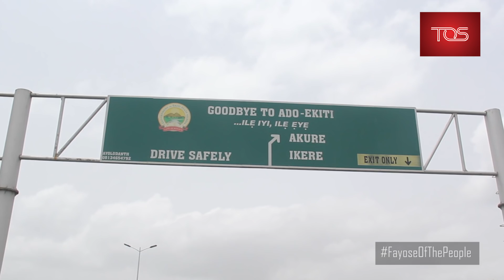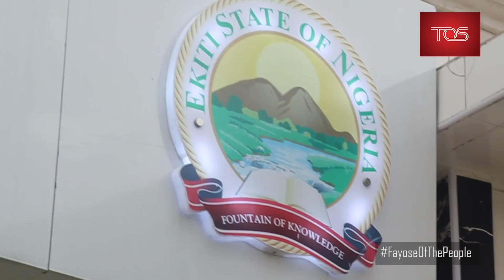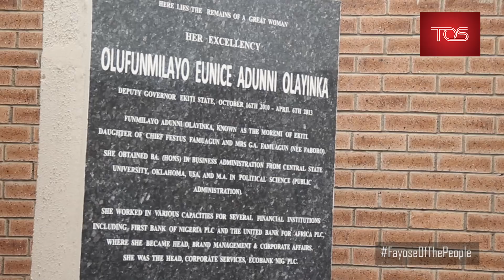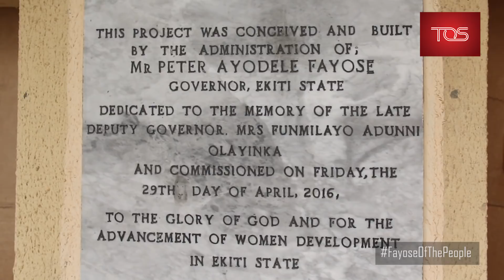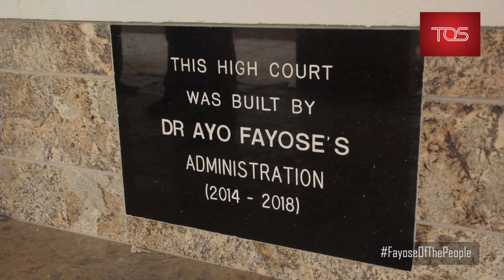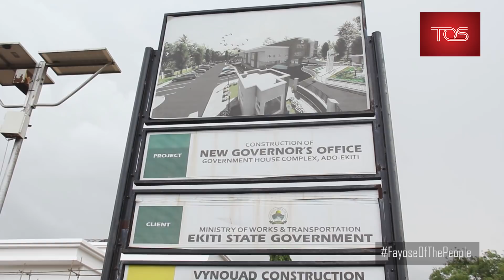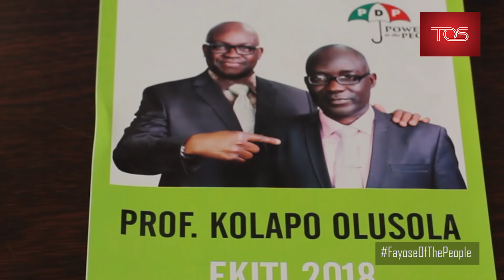Governor Fayose: Man of the People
"Governor Fayose takes The Osasu Show round his projects as the people show him love"